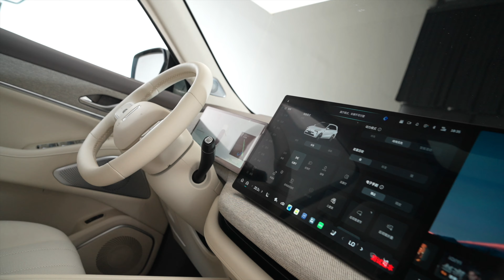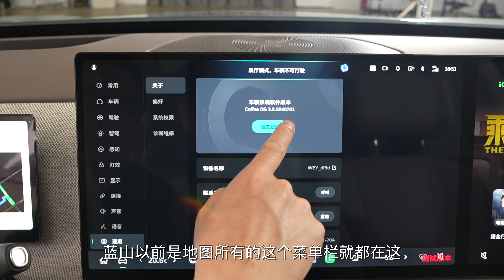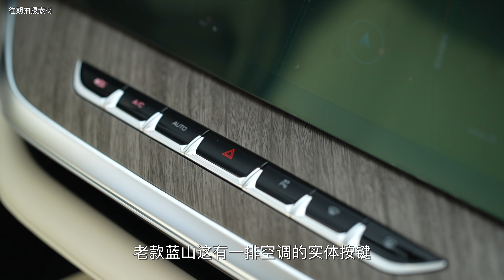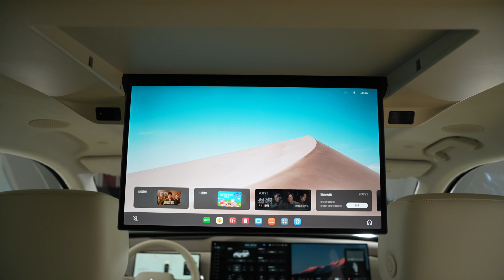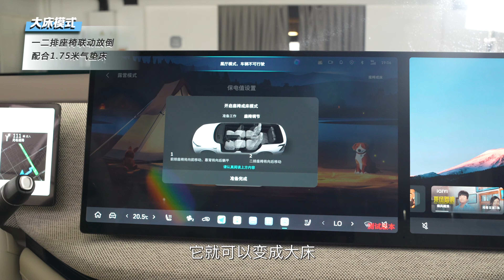车若初见 | 初晓敏 | 我成韭菜了 抢先体验魏牌新蓝山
朋友们，求安慰，一年不到，这新蓝山出智驾版了，咱一个老车主你说得啥心情？看完就知道了。在这儿，替老车主们要权益，小魏同学，之后的定价和权益，你瞧着办